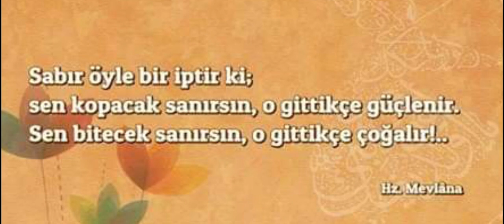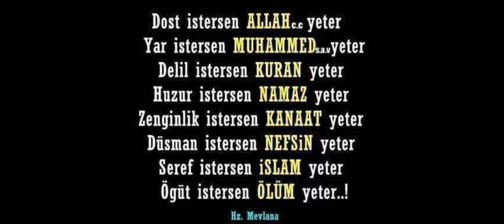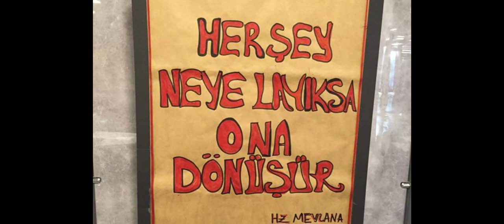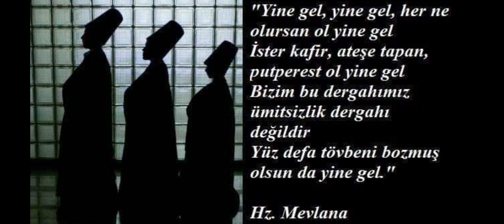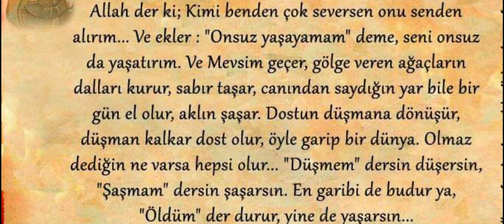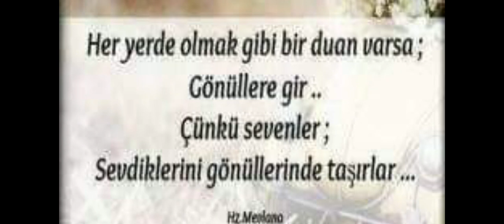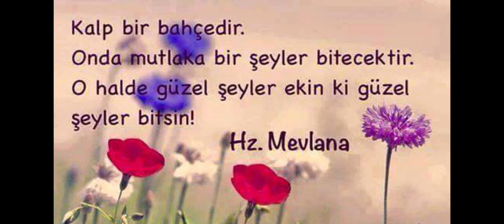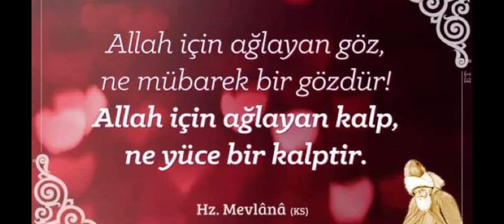Mevlana nın unutulmaz sözleri